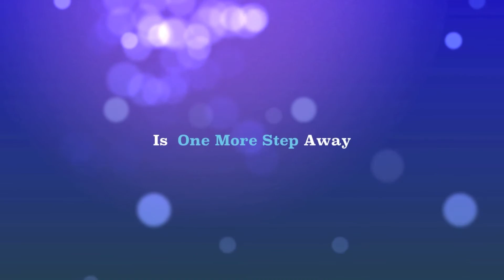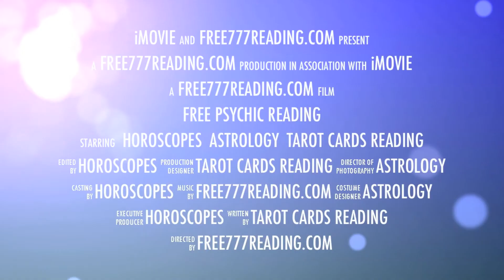Never Try Absolutely Free Psychic Readings @ free777reading.com